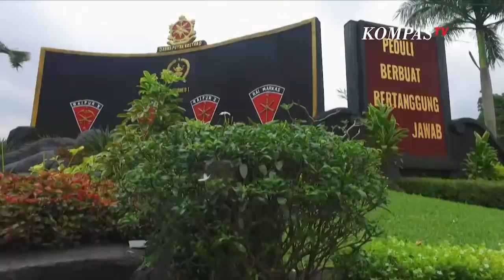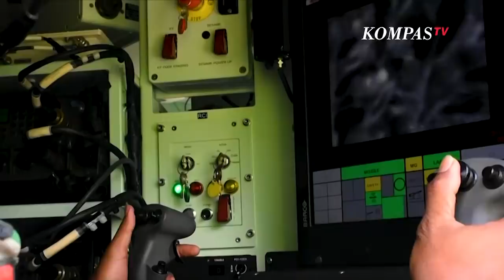Begini Kemampuan Tempur TNI AD Cerita Militer (Bag 2)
KOMPASTV - Latihan puncak gabungan antar satuan TNI Angkatan darat, Kartika Yudha kembali digelar. Setelah sukses digelar pada tahun-tahun sebelumnya, latihan puncak gabungan terbesar bagi segenap prajurit TNI Angkatan Darat kembali dilaksanakan di Pusat Latihan Tempur Kodiklat, yang terletak di Baturaja, provinsi Sumatera Selatan. Bertindak sebagai Brigade Tim Pertempuran, pada Kartika Yudha 2020 dilaksanakan oleh Brigif Raider 9, Divisi Infanteri-2 Kostrad, yang diperkuat berbagai kesatuan bantuan tempur mulai dari Kavaleri, Armed, hingga Penerbang Angkatan Darat. Bagaimana kekuatan tempur dan alutsista Brigade Tim Pertempuran Brigif Raider-9? Saksikan Cerita Militer episode "Antar Kecabangan Kartika Yudha 2020".